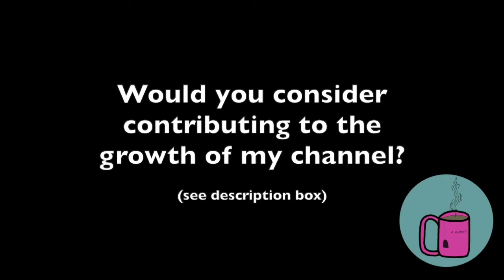ENHYPEN “Drunk Dazed” MV Reaction⎜Dance Practice⎜Jacket Shoot behind [Reaction]